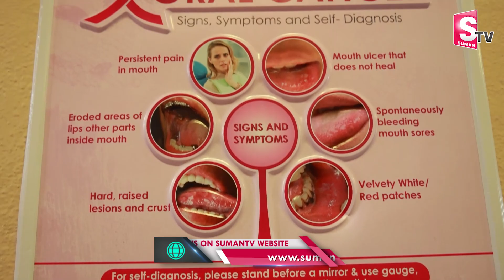Free Health Check-Up For Women Journalist | Anchor Nirupama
Watch► Free Health Check-Up For Women Journalist | Anchor Nirupama |  @sumantvlivetelugu